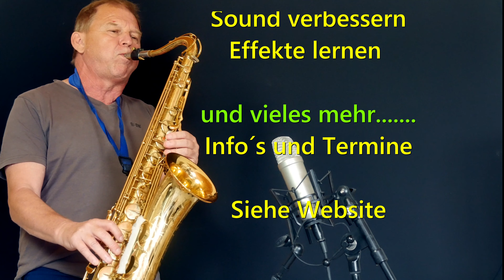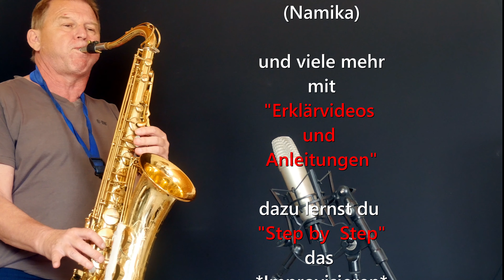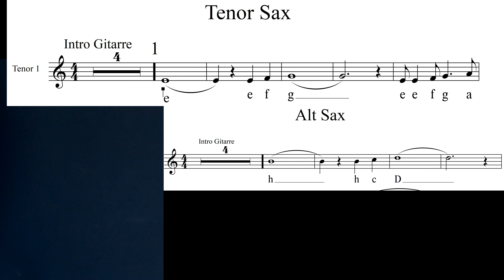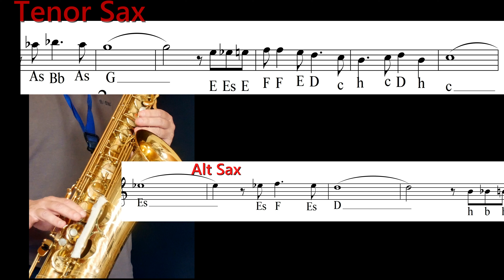"Spanish eyes" Saxophone Solo Tenor Sax Alto Sax Backingtrack Noten Sheet music Partitura Sax Coach